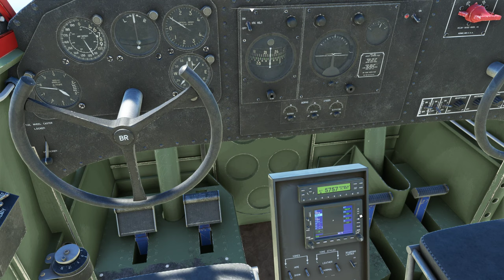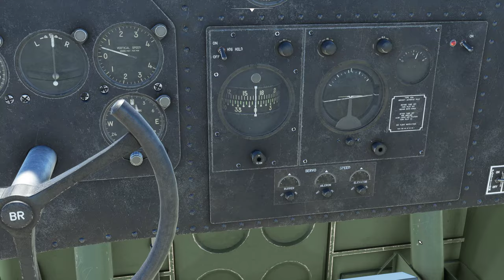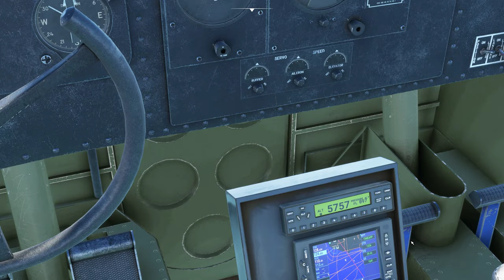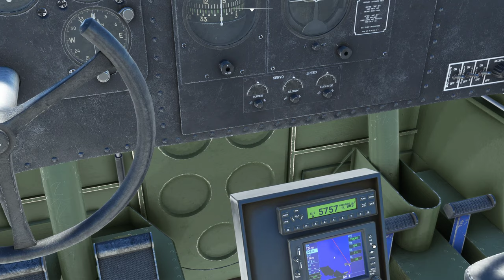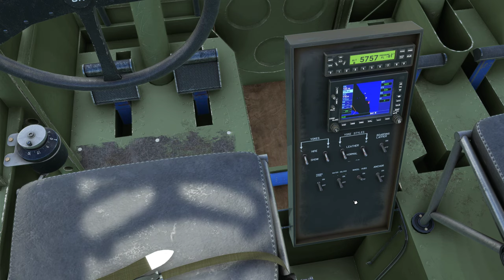Microsoft Flight Simulator: BR Grumman Goose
Flying to Catalina cove in the Big Radials Goose.
The livery is available at flightsim.to
SU9 for me is an improvement - upgrades to flight characteristics via the global flight model in MSFS as well as some atmospheric improvements make for a better experience.
The BR Goose is outstanding so thank you to them for making MSFS better too